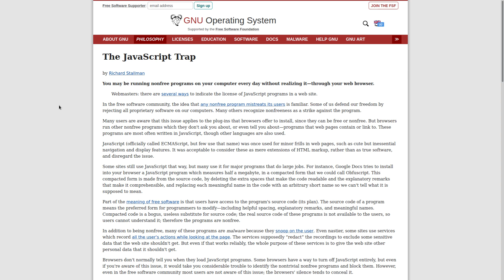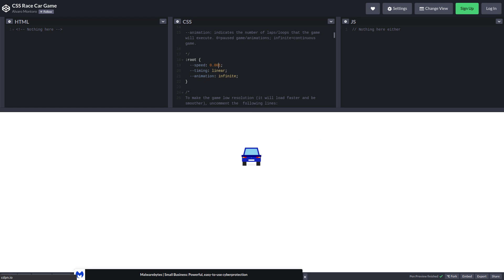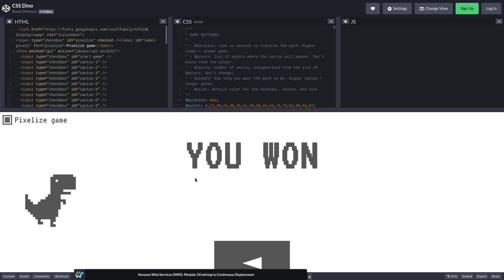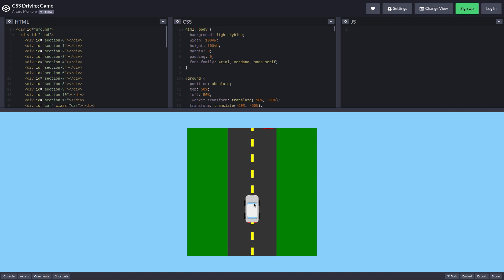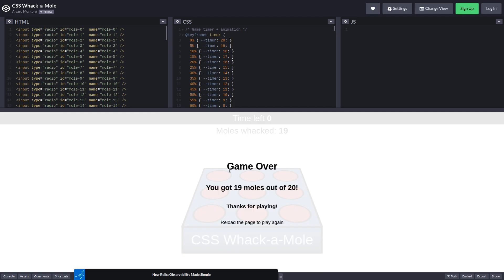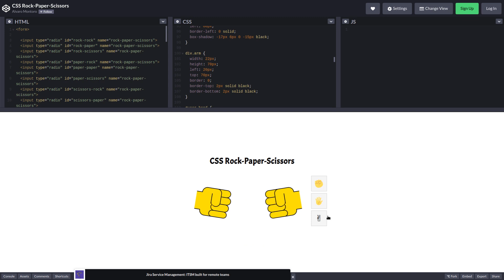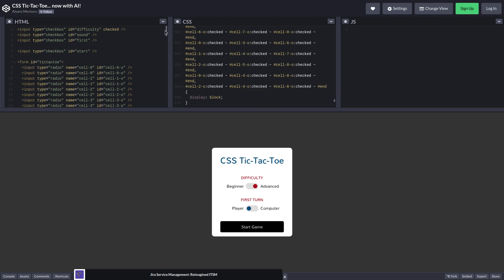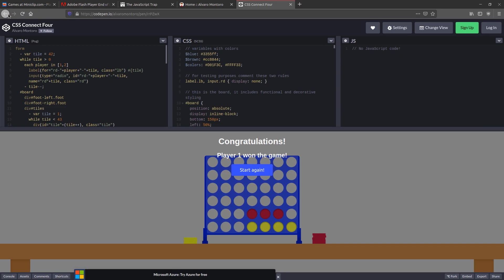Browser Games Written in PURE CSS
In this video I play some browser games that require no javascript to work.  All of these were created by Alvaro Montoro and can be found on codepen
Check them out, and let me know which one is your favorite

Monero
45F2bNHVcRzXVBsvZ5giyvKGAgm6LFhMsjUUVPTEtdgJJ5SNyxzSNUmFSBR5qCCWLpjiUjYMkmZoX9b3cChNjvxR7kvh436

Dash
Xh9PXPEy5RoLJgFDGYCDjrbXdjshMaYerz

Zcash
t1aWtU5SBpxuUWBSwDKy4gTkT2T1ZwtFvrr

Chainlink
0x0f7f21D267d2C9dbae17fd8c20012eFEA3678F14

Bitcoin Cash
qz2st00dtu9e79zrq5wshsgaxsjw299n7c69th8ryp

Etherum Classic
0xeA641e59913960f578ad39A6B4d02051A5556BfC

USD Coin
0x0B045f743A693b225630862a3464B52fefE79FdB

bc1qyj5p6hzqkautq4d3zgzwfllm7xv9wjeqkv857z

Ethereum
0x35B505EB5b717D11c28D163fb1412C3344c7684d

Litecoin
LQviuYVbvJs1jCSiEDwWAarycA4xsqJo7D

DOGE
D7MPGcUT4sXkGroGbs4QVQGyXqXd6QfmXF